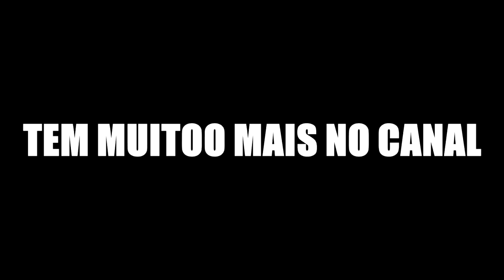Mашинима сталкер майнкрафт \ Minecraft Machinima UM TARADO NO MINECRAFT!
Mir.ON.TV., мультфильм, play, Mашинима сталкер майнкрафт \  Minecraft Machinima   UM TARADO NO MINECRAFT!